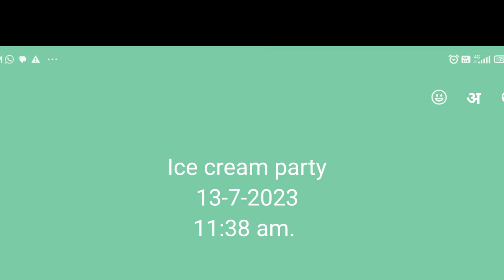Hamari scooty Kharab ho gayi.